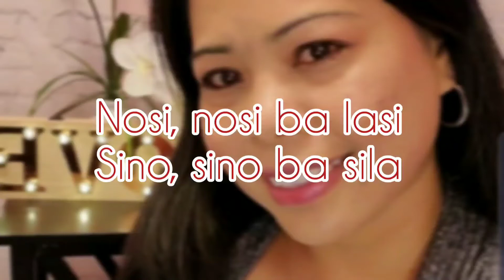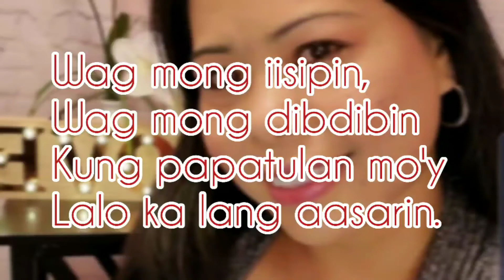Sampaguita-NOSI BALASI (short cover Alona ChannelUS)